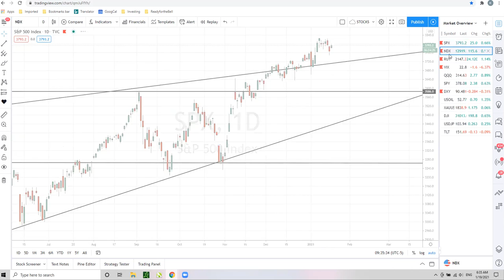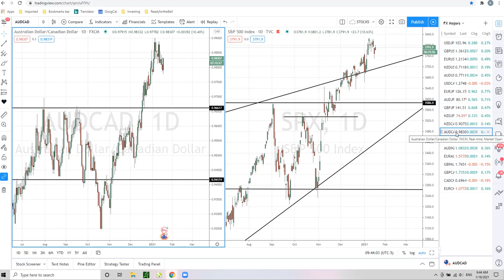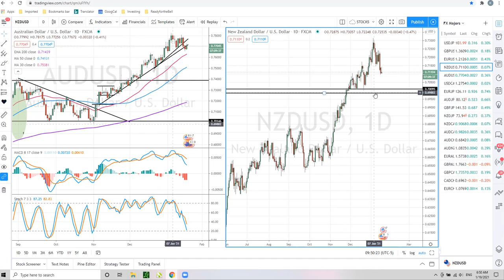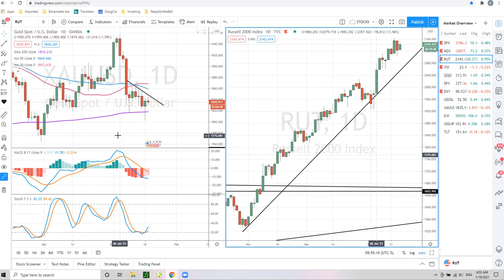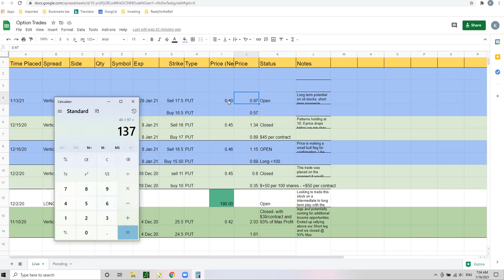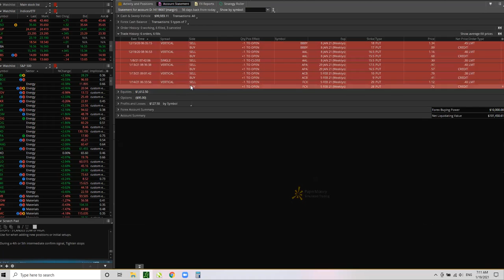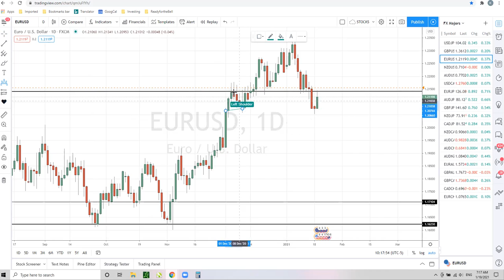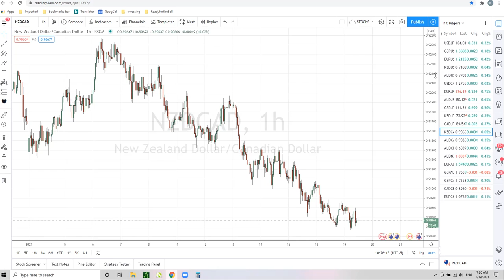Correlations- What Drives the Market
-Looking at the correlations that drive equities and forex
-Reviewing our positions and setting up for our next moves
-Preparing for new trades on AUD/USD, USD/CAD, EUR/JPY